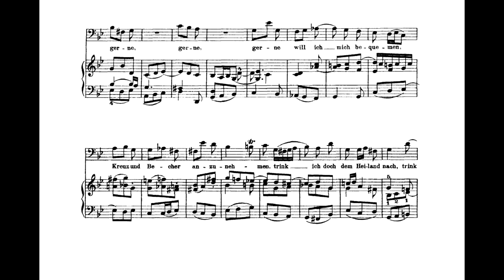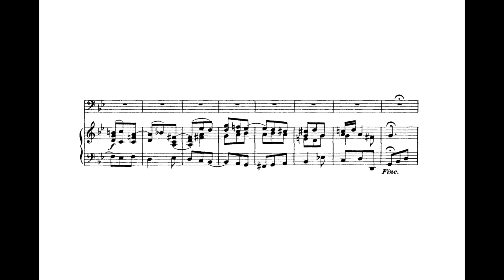Gerne will ich mich bequemen (Matthaus-Passion - J.S.Bach) Score Animation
Matthew Brook
Yorkshire Baroque Soloists
Peter Seymour, cond.